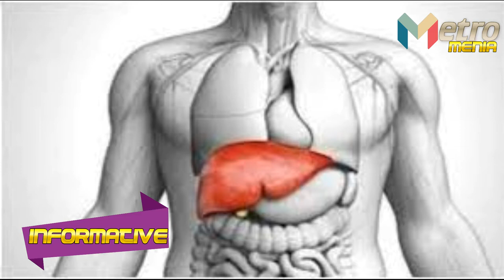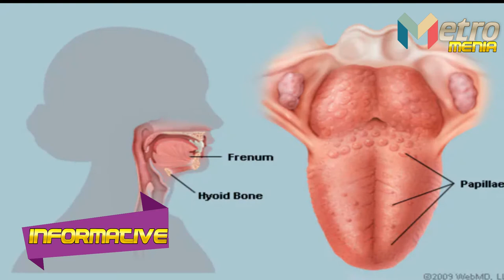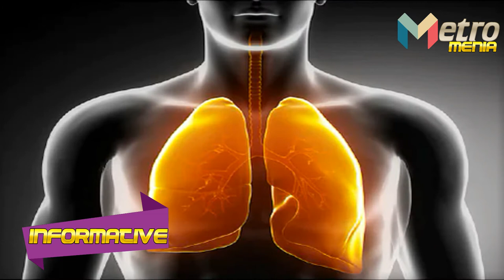ಸ್ಟೀಮ್ ನಿಂದಾಗಿ ಕರೋನ ವೈರಸ್ ಸಾಯಲ್ಲ.ಆದರೆ...? |Steam Is Danger| Metro Menia | Covid-19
ಸ್ಟೀಮ್ ನಿಂದಾಗಿ ಕರೋನ ವೈರಸ್ ಸಾಯಲ್ಲ.ಆದರೆ...? |Steam Is Danger|